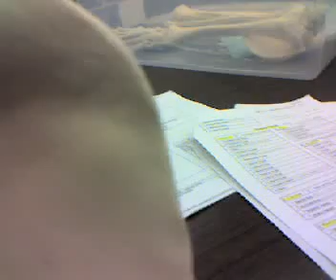the scapula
bones of the scapula